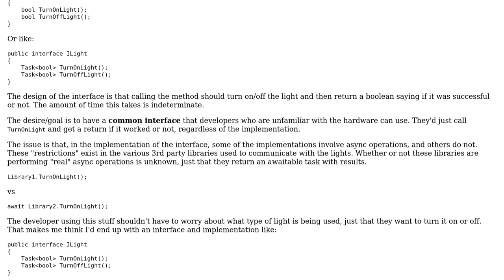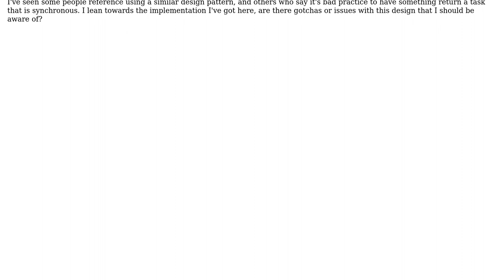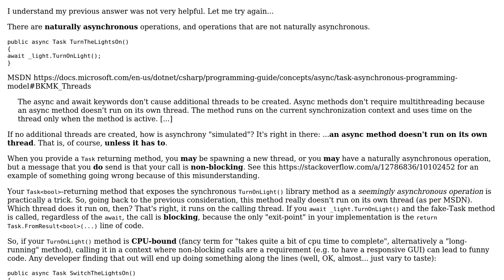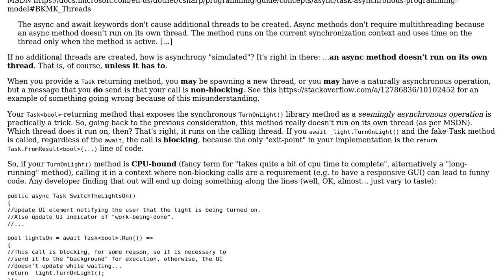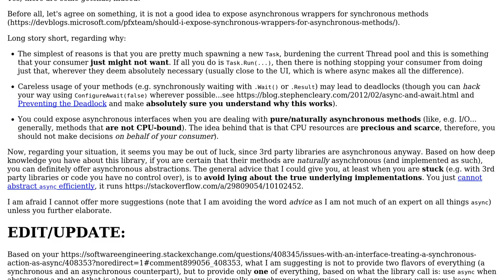Software Engineering: Issues with an interface treating a synchronous action as async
With thanks & praise to God, and with thanks to the many people who have made this project possible! | Content (except music & images) licensed under CC BY-SA | Music | Images & others | With thanks to user Vector Zita user Flater user cost and the Stack Exchange Network Trademarks are property of their respective owners. You are responsible for your own actions.